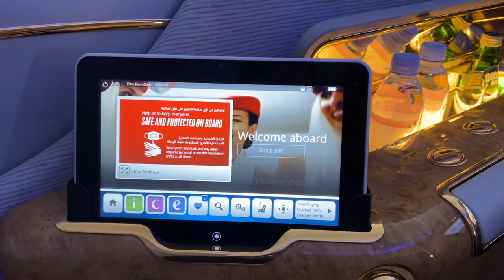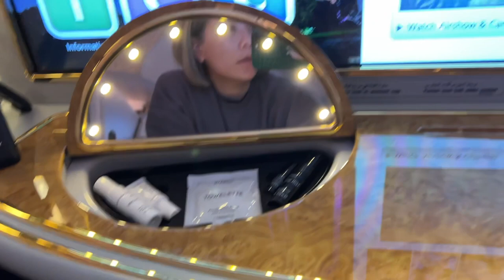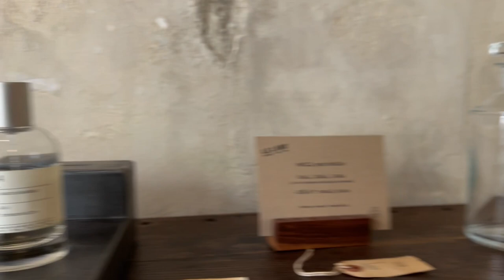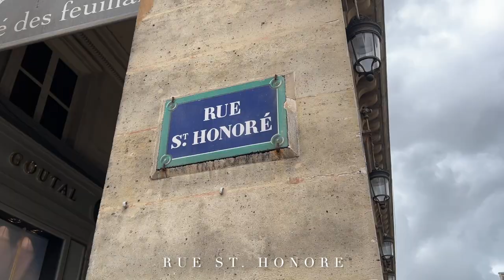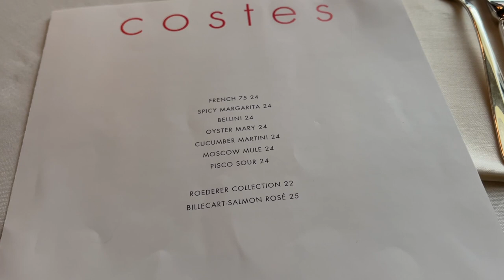Paris Vlog EP.1 เดินทางครั้งแรกในรอบเกือบสามปี ไปไหน ทำอะไรบ้าง เที่ยวปารีสแบบไม่รีบ | DAILYCHERIE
มาแล้วตามคำเรียกร้องค่ะคุณผู้ชม ขอเรียกทริปนี้ว่า เที่ยวปารีสยังไงไม่ให้เห็นแลนด์มาร์ค 555 โมเมได้ไปปารีสมาสองอาทิตย์ เรียกว่าเป็นการเที่ยวเมืองนอกครั้งแรกหลังโควิด แถมกลับไปเมืองที่คุ้นเคยอย่างปารีส เลยไปเดินเล่นเอื่อยๆแบบไม่เร่งเร้า ไม่เน้นสถานที่สำคัญใดๆ เพราะเชื่อว่าเหล่านั้นคุณผู้ชมน่าจะเห็นมาหมดแล้ว Paris Vlog ของโมเมก็เลยจะเป็นแนวพาคุณไปปารีสตามมุมมองแบบของโมเมละกันค่ะ มีทั้งของกิน ของช็อป ร้านแบรนด์เล็กๆที่คุณอาจจะยังไม่คุ้นเคย ที่อยากจะแนะนำให้รู้จักกัน หวังว่าคงจะชอบกันนะคะ

Outfit 1
White shirt - AIMER LUXE - Essential Oversized Shirt (sold out)
White Denim - TOTÊME Twisted Seam high-rise straight-leg organic jeans
Black Blazer - Massimo Dutti (sold out)
Scarf - TOTÊME Striped silk crepe de chine scarf
Bag - Vintage Hermes Kelly 32

Outfit 2
Black t-shirt - The Frankie Shop (sold out)
Denim - Uniqlo
Shoes - Totême Strap-detail slip-on mules